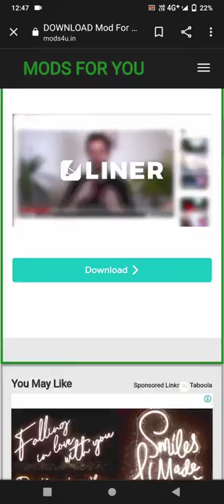HOW TO DOWNLOAD FORCE TRAVELLER MOD IN BUS SIMULATOR INDONESIA || FULL TUTORIAL